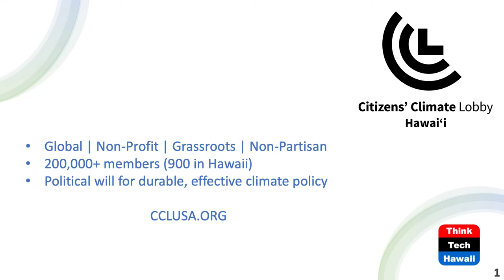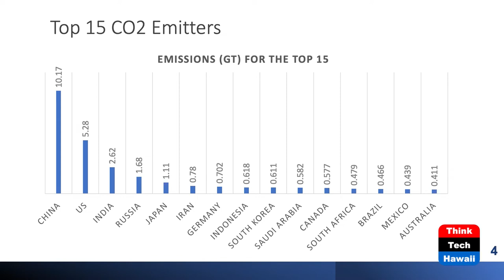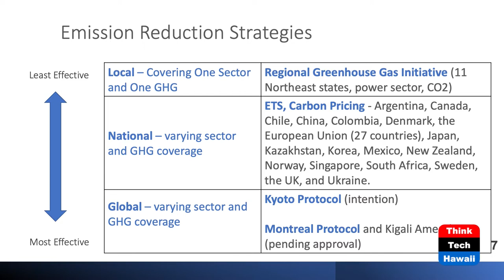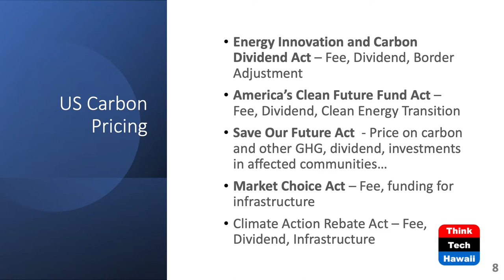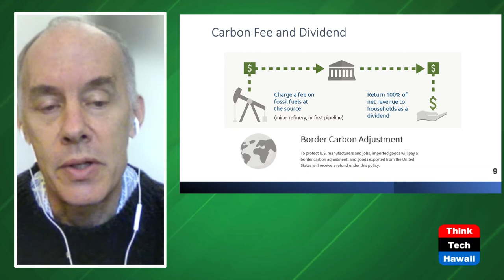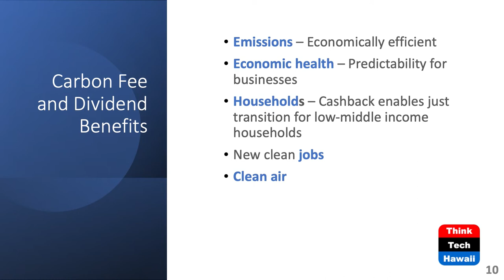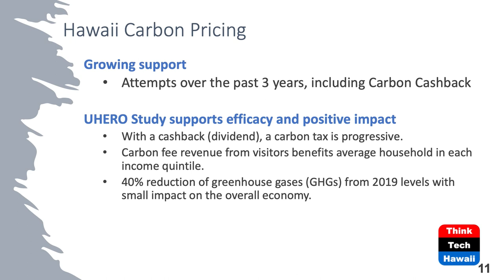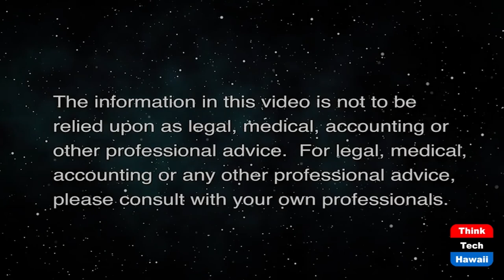Get Paid While Solving Climate Change (Code Green)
Carbon Taxing is the Most Effective.  The host for this show is Howard Wiig.  The guests are Noel Morin and Paul Bernstein.

The real climate change culprit is carbon.  Coal, oil and natural gas are hydrocarbons.  The key to reducing carbon burning is to raise their prices while lowering the price of other goods.  People, governments and corporations will change their behavior accordingly.
When used alongside efficiency, clean energy innovation and infrastructure, and strict emissions regulations—can lead to a cleaner and more prosperous future.